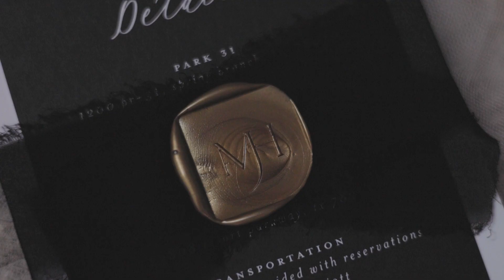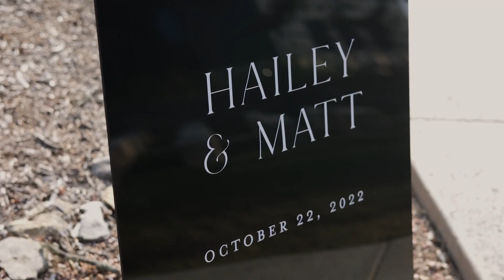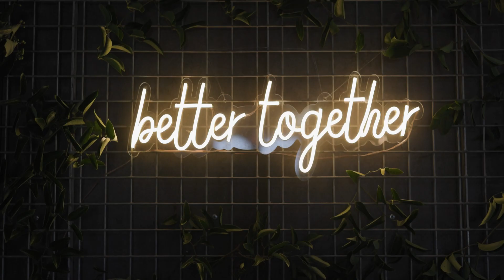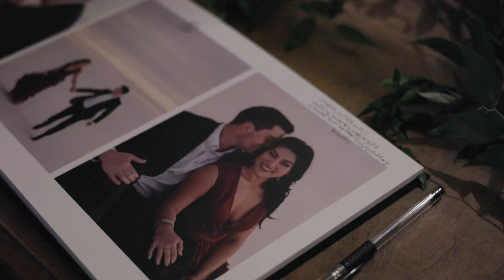Jones Wedding Highlights - Park 31 - Spring Branch, TX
Shot on Canon R6 with Canon RF 50mm f/1.8, Canon EF 70-200mm f/2.8L II, Canon EF 85mm f/1.8, Canon EF 40mm f/2.0, and Canon EF 50mm f/1.8 lenses.